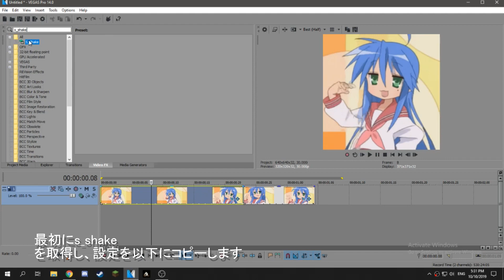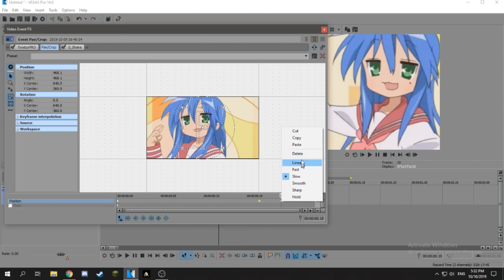[SVP] How to make a simple transition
It shows how to make a simple pan and crop transition!
It shows how to make a s_shake bounce!
You can also change the transition what ever you want, Creativity is
key.